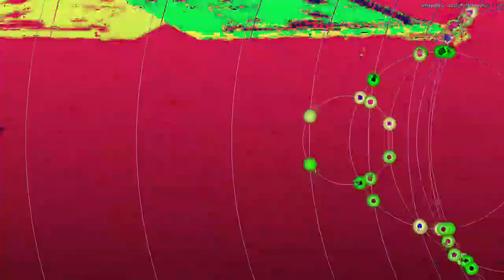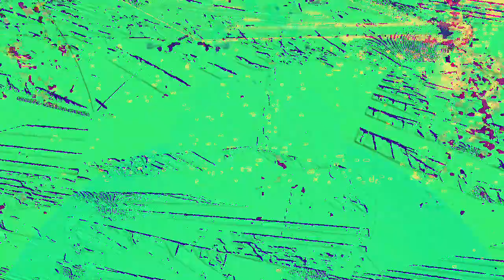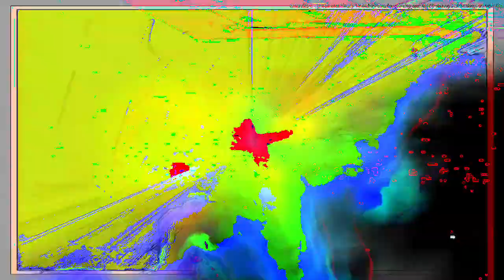[EPILEPSY WARNING] Movie 23 02 18 11h23m33s *Photosensitivity Warning*